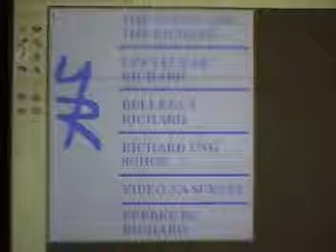RDL The Young and the Richard title card in English French Spanish German Polish Italian